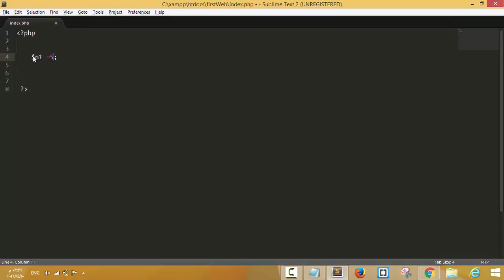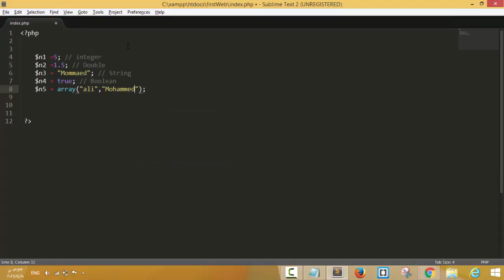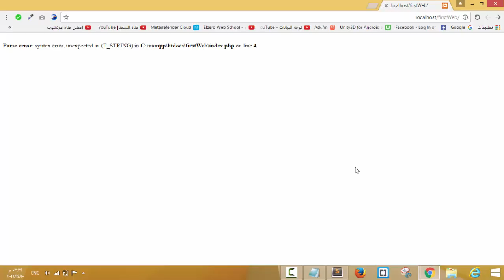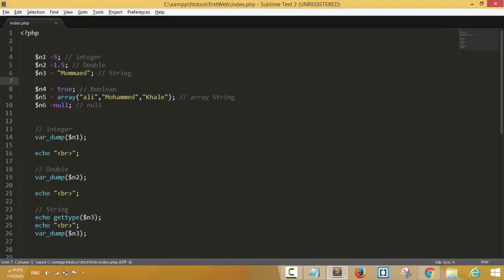8- انوع البيانات (1)